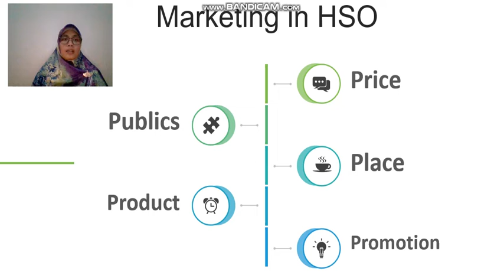MOPK Planning & program design 5